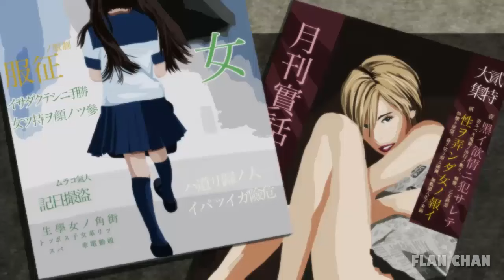Nadeko Find A P**n Magazine At Araragi's Room